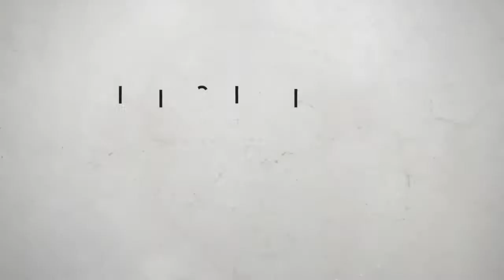Destiny 2 Titan vid #1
Destiny 2 Crucible Gameplay with Botty's Titan.